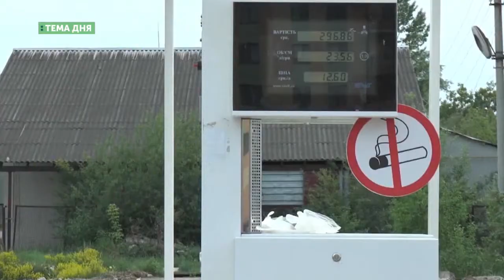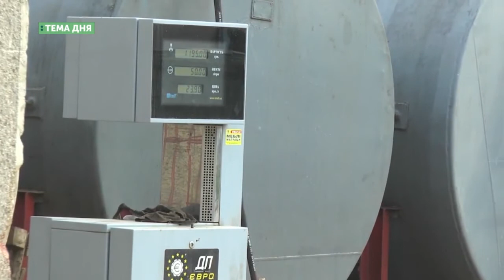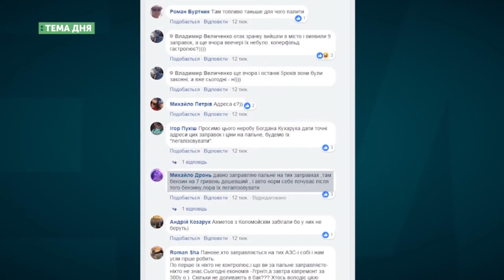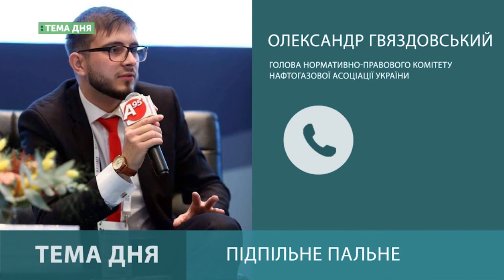Тема дня. Незаконне пальне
Більше двох десятків нелегальних автозаправок виявлено лише в межах Івано-Франківська.
Хто повинен контролювати їхню діяльність, та чому відповідальні структури пасивні у боротьбі із цим бізнесом - говоримо сьогодні у "Темі дня".